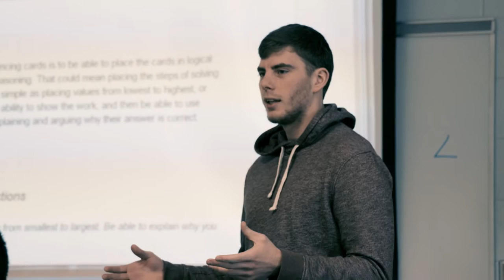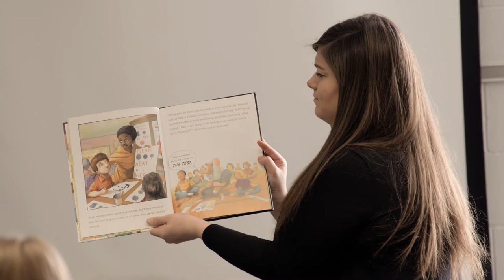Teacher Education at the University of Wisconsin-River Falls